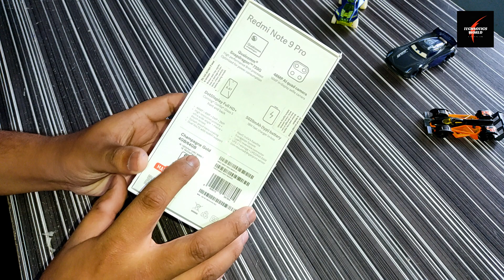REDMI NOTE 9 PRO - UNBOXING & FIRST LOOK REVIEW | CHAMPAGNE GOLD | TechnoticsWorld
About : TechnoticsWorld is a YouTube Channel, where you will find technological videos in Hindi, New Video is Posted Everyday :)